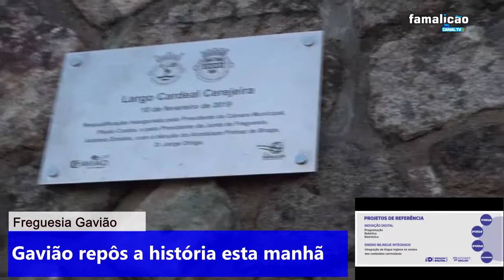NEWS GAVIÃO REPÕE A HISTÓRIA 2019